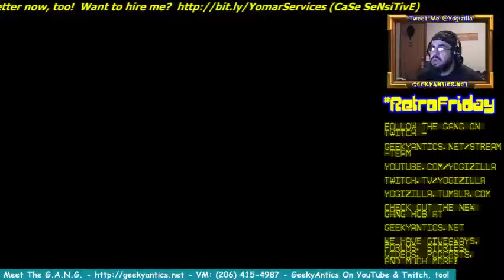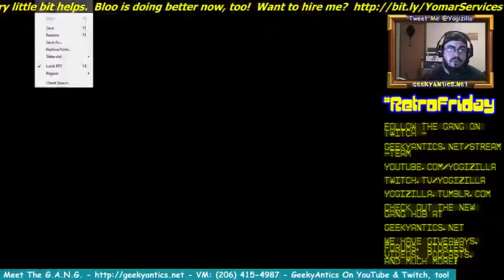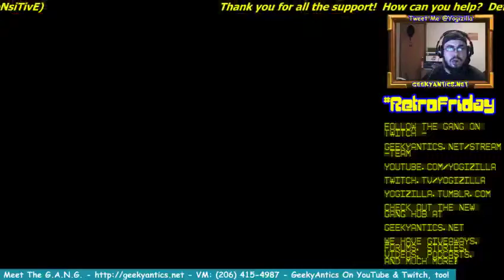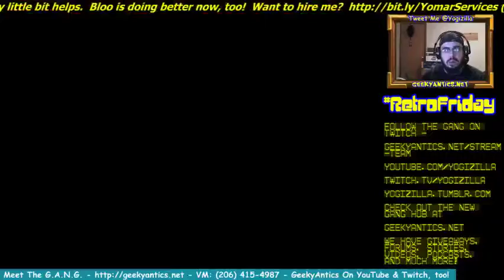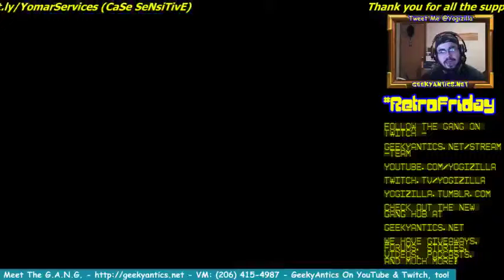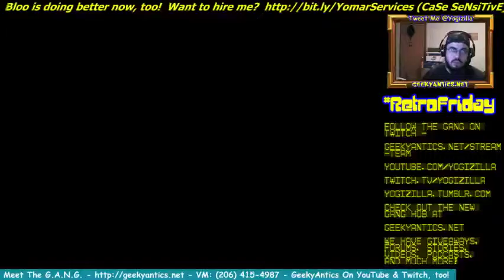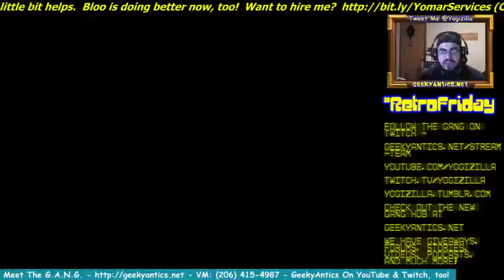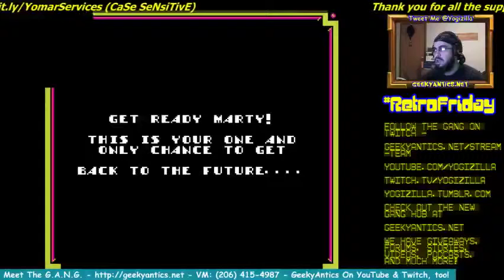RetroFriday | Back To The Future (NES) - My Milk Shake Brings All The Boys To The Yard!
What the crap... Somehow I beat this game? Back To The Future on the NES is intense. Save states really help. Hey, it's our first completed game on RetroFriday - w00t!!